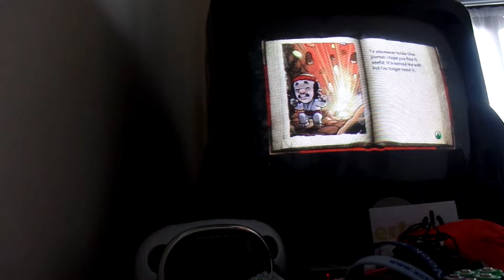Spelunky Adventure #3 Training Done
Hello everybody I am Haunter 37 and welcome back to Spelunky Adventure! We are done training and will be going on adventures in the next vid, enjoy!